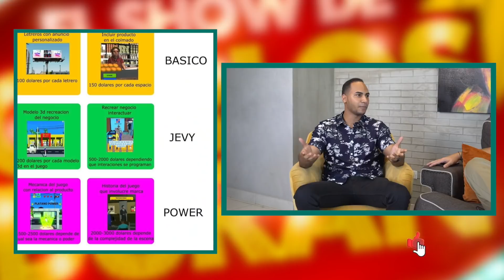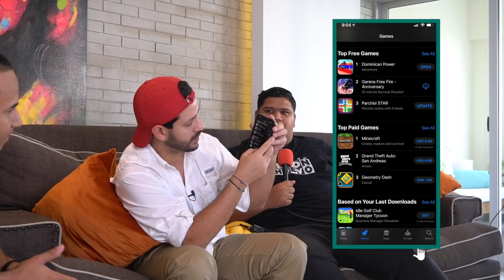¡EL JUEGO DOMINICANO QUE SUPERA A FREEFIRE! 🔥🇩🇴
Este dominicano piensa cambiarlo todo a través de los juegos e inicia poniéndose #1 en todas las plataformas.